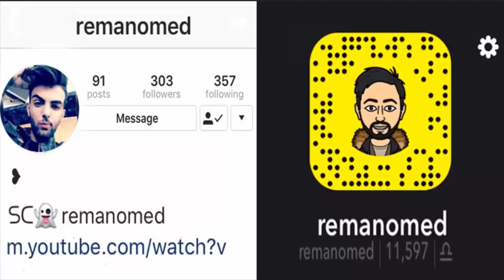Ahmad Xalil ( Xayal - Kay Detawa - MIX ) زۆر زۆر خۆش 2020 😍😍